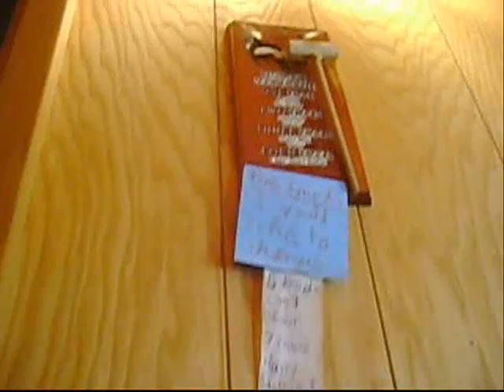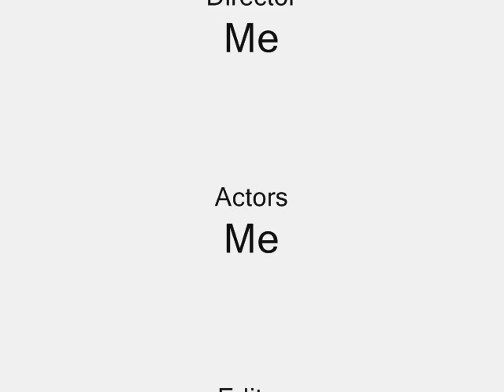Pencil Pal Show #7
Woot #7 a season is ten episodes